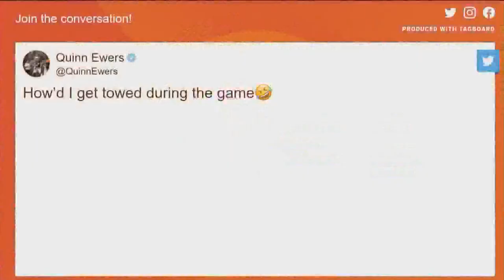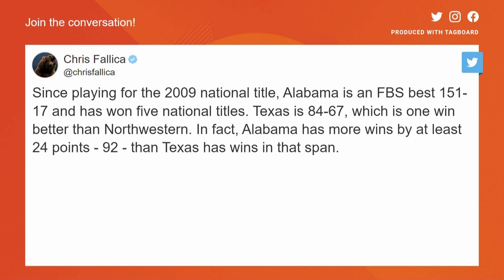Texas Football reacts to Quinn Ewers getting his car towed | KVUE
Texas Football's starting quarterback, Quinn Ewers, had his car towed during Saturday's win. Now, his head coach and teammates get to react.